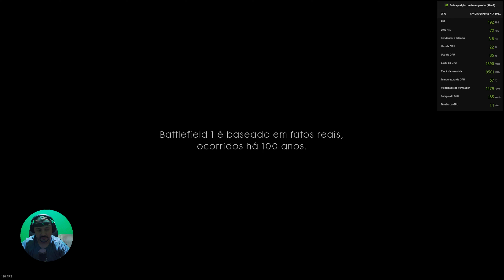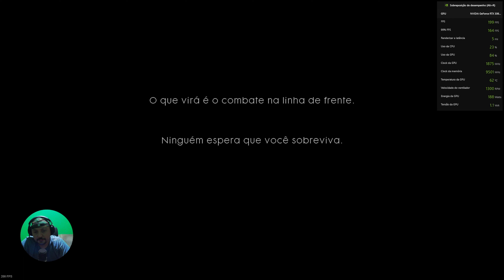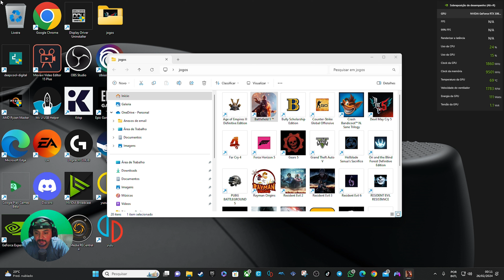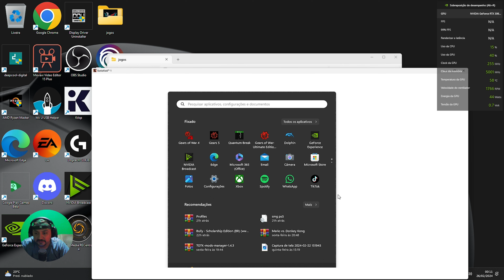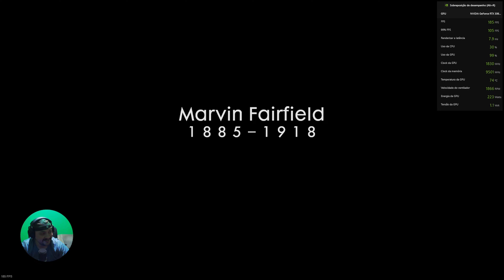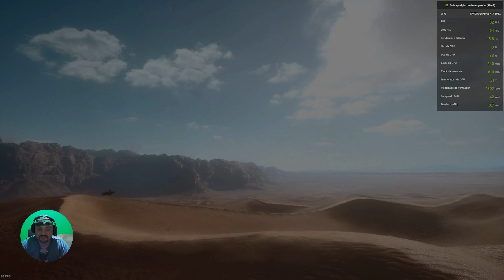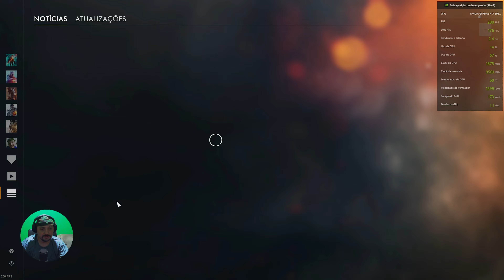RYZEN 7 5700X3D 3060TI GDDR6X BATTLEFIELD 1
SETUP
CPU: RYSEN 7 5700X3D
GPU: 3060TI GDDR6X
MOTHERBOARD: AORUS B550
RAM MEMORY: 32 GIGA 3200 MHZ
SSD STOREGE: 2TERA
FONTE: CORSAIR RM550X
GABINETE: PICHAU POUTER 3
KEYBOARD: LOGITECH K835
MOUSE: LOGITECH G402
HEADSET: LOGITECH PRO X
MONITOR: ODYSSEY 27" 165 HZ
MONITOR: SANSUNG 4K 60HZ